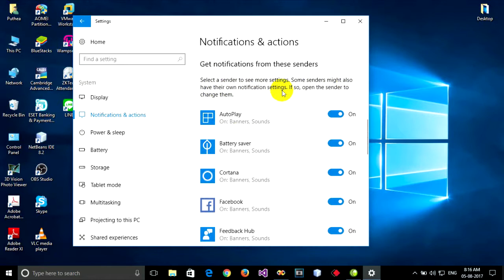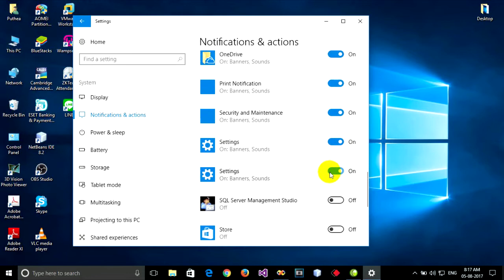Turn off notifications in Windows 10 that you don't want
This videos will show how to disable or turn off notifications alert on right place in windows 10 that you don't want to show.